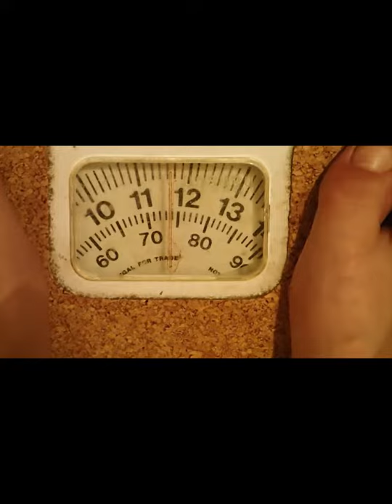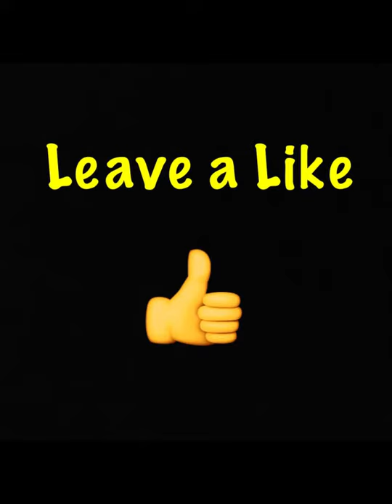Military diet - Lose 10 Lbs in 3 Days - Does it Work?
Hello everyone here is my video of me attempting and completing the 3 day military diet which states you can lose up to 10 lbs in just 3 days!! Please watch my video to find out how I did :)

Above is the link if you wish to give this diet a go yourself!